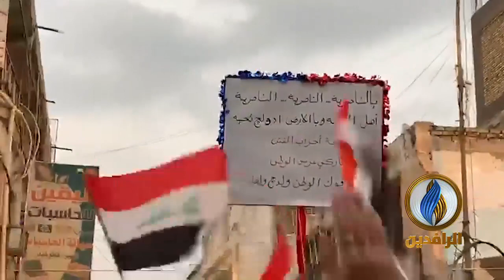أهازيج متظاهري قضاء الشطرة أثناء مشاركتهم في ساحة اعتصام الحبوبي وسط الناصرية جنوبي